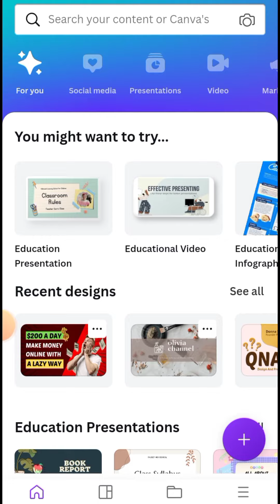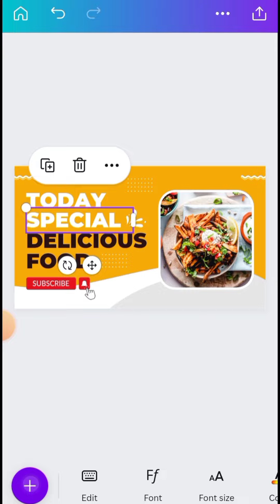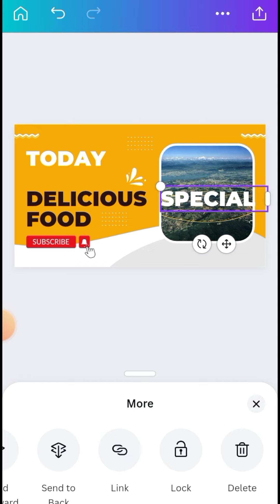how to edit text in canva app | canva app text editing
to guys aaj ki video mein main aapko bataunga ki kis tarah se aap canva app mein text ko edit kar sakte hain